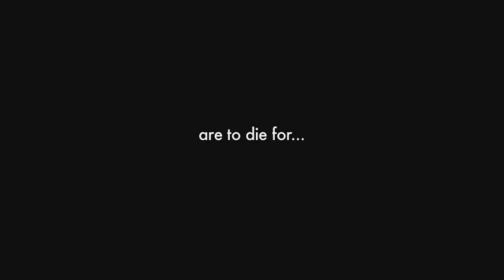Love Bug - Horror Trailer HD (2012).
Trailer for the short film, "Love Bug" which was submitted to HorrorQuest Film Festival 2012. For more info on HorrorQuest or to submit your own film, please